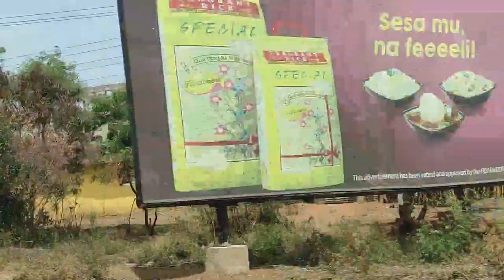FINGER LICKING FOIL GRILLED CATFISH IN ACCRA